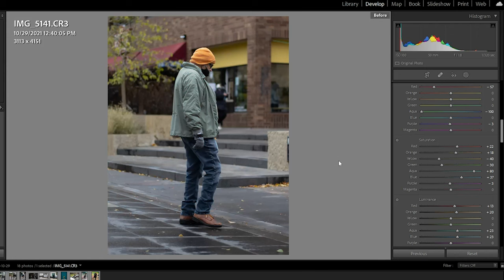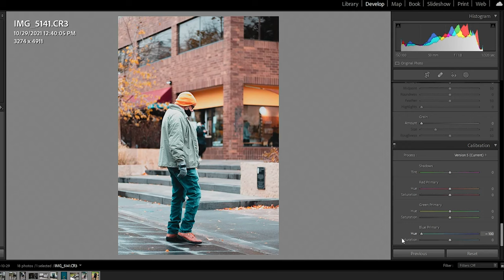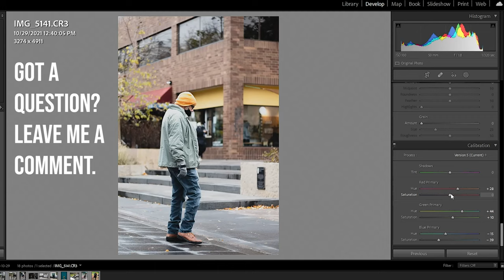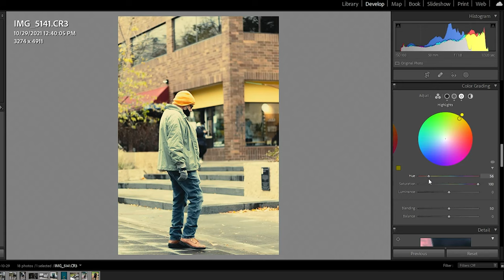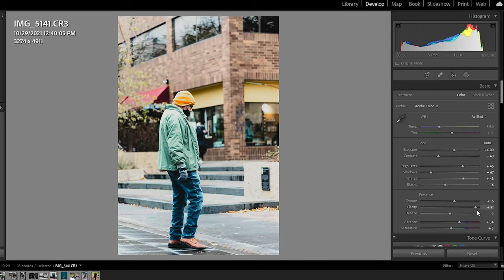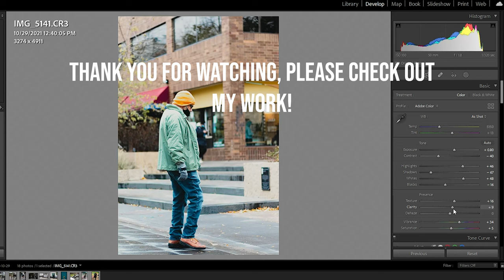Master Street Photography using Lightroom Classic (2022 Workflow)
Welcome back everyone! Today we'll learn how to utilize Lightroom Classic to produce amazing Street photography. Editing can make or break a photo, so stick around to the end to see some of my favorite techniques to help us get there!